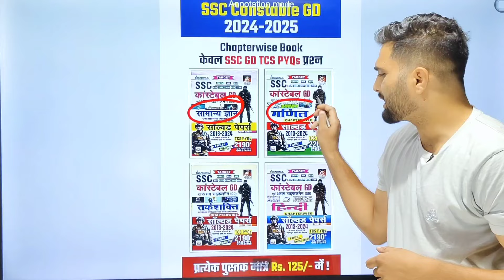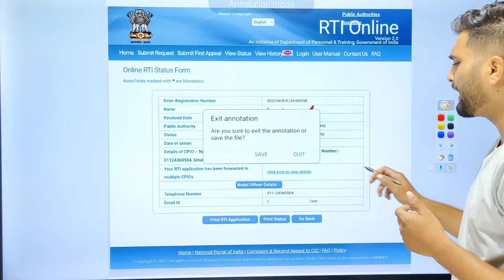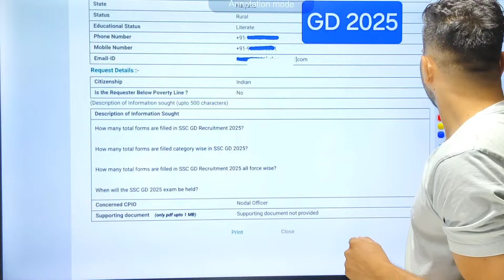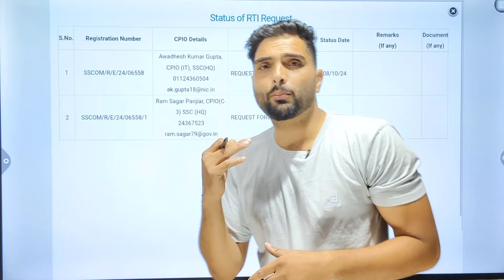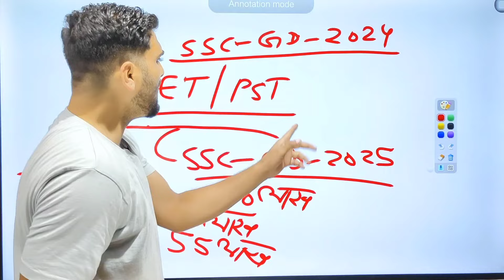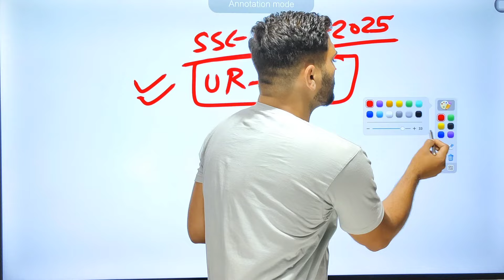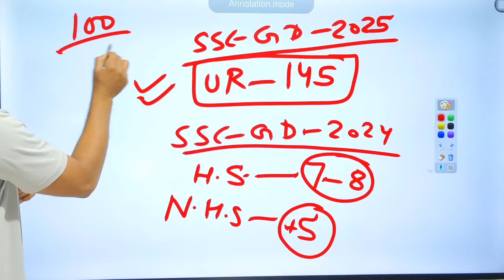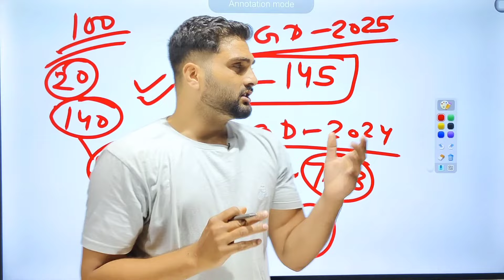🎉 SSC GD 2024 important Update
🎉 SSC GD 2024 खुशखबरी Competition बहुत कम

"*SSC GD COMBO*
SSC Constable GD Hindi
1 *Maths*
2 *General Awareness*
3 *Reasoning GD*
4 *Hindi Language*
*GS Theory Book*
*SSC Constable GD English Medium*
1 *Maths Eng*
2 *General Awareness Eng Med*
3 *Reasoning Gd Eng*